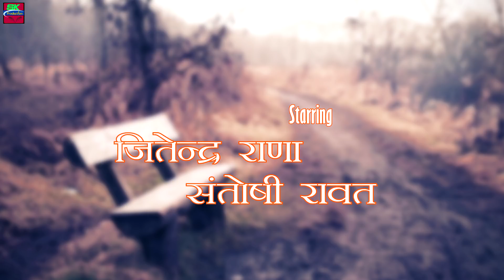NEW GARHWALI SONG RESHMA CHORI || SATVEER PANWAR || SHAILENDRA SAILU || SAGAR KRISHNA PRODUCTION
सिंगर - सतवीर पँवार

म्यूज़िक - शैलेंद्र शैलु

कलाकार- जितेन्द्र राणा व संतोषी रावत

🎬सह निर्माता-  यसपाल नेगी
प्रोजेक्ट मैनेजर- पवन रावत , दिनेश रावत ,
मार्केटिंग मैनेजर - परवीन बिष्ट मन्नु रावत दिनेश  बिष्ट गम्भीर पँवार भावना नेगी पिंकी रावत दिनेश बिष्ट  कैलाश  अमित बिष्ट विपिन दोरियाल सोरभ सतपाल बसनी
💻एडिटर- देव भूमि एकता परिवार ( गुरु)
📷कैमरा-  देवभूमि परिवार प्रोडक्शन हाउस
मार्गदर्शक- बिशन सिंह राणा, राजेश राणा, कातक सिंह रावत
सहयोग- विजय बिष्ट
विशेष सहयोग - पूरब रावत   सन्दीप रावत
उत्तराखंड की संस्कृति एवं सभ्यता को बढ़ावा देने के लिए चैनल को सबस्क्राईब जरूर करें धन्यवाद

     PALYA GONW KI VANDNA

     LATEST GARHWALI DJ SONG 2019 | RITU GAILIYANI

     Dj Wala Bheji New Garhwali song 2019 | Kulveer Rawat

      New Garhwali Song 2019 Bhana Rumela | Sanoj Rawat

   LATEST GARHWALI SONG BY SURYAPAL SHRIWAN & SEEMA PANGRIYAL
❎ Note : Please Do Not Upload & Copy© Without Permission of sagar krishna production .  All Rights are Reserved at . sagar krishna production